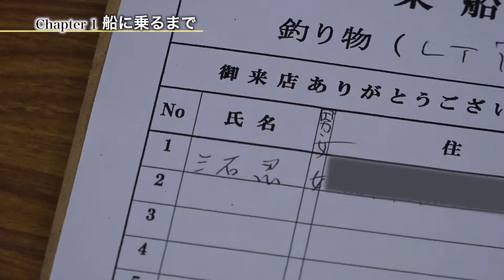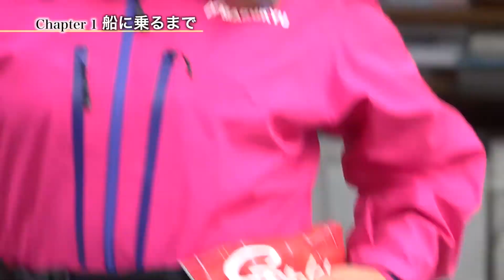【Honda 釣り倶楽部】LT（ライトタックル）アジ釣り入門講座：CHAPTER 1 船に乗るまで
プロアングラーとして活動中の三石 忍氏がライトタックルを使ったアジ釣りの基本を分かりやすく解説（第1回/全7回）。
第1回目は、船宿（釣り船）の利用法、必要なウエアや持ち物、船への乗り込み方を解説します。

Honda 釣り倶楽部 Webサイトでは、スキルアップ動画や道具や仕掛け、具体的な釣りの方法、釣魚図鑑など、釣りがもっと上手くなる情報を定期更新中！